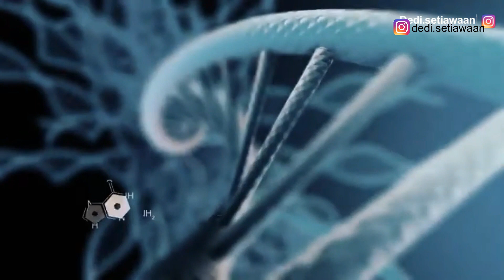Capek Kerja | Ketika Kerjaan menjadi Beban karena bukan Passion | Cara sukses dan bahagia di kerjaan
Capek Kerja | Ketika Kerjaan menjadi Beban karena bukan Passion | Cara sukses dan bahagia kerja

Dedi adalah seorang praktisi Human Resource dengan posisi project manager di perusahaan multinasional yang telah mengelola projek learning and development di lebih dari 30 perusahan swasta, Kementerian dan BUMN dengan mengenyam pendidikan Magister Sains Psikologi Industri dan Organisaasi